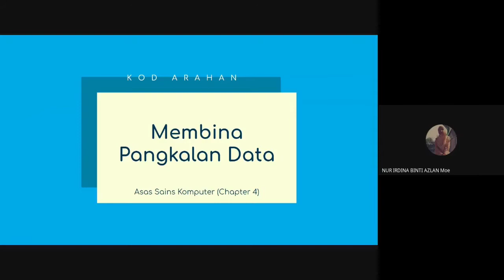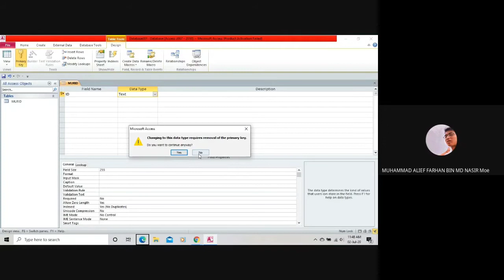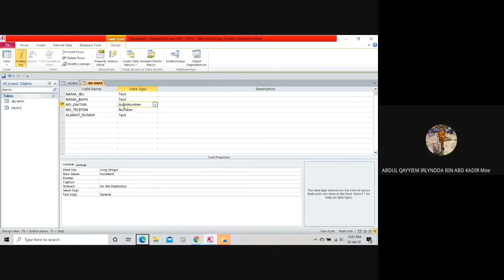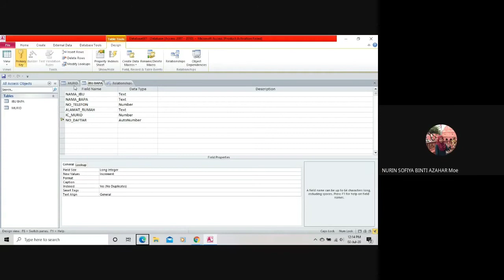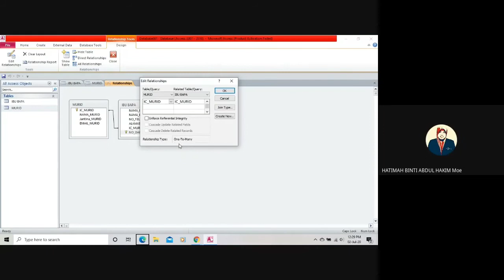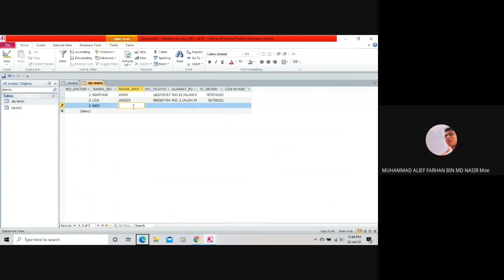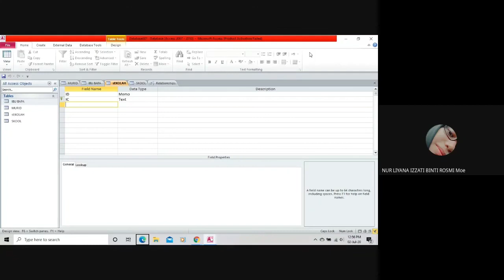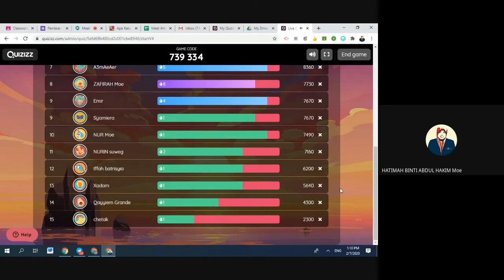4.1.5 : Membina Pangkalan data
4.1.5- Membina Pangkalan Data
- Alief (K)
- Irdina Azlan
- Liyana